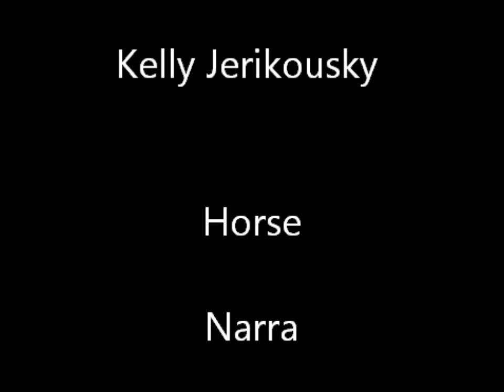Narra and friends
Giving the kids Rides =)